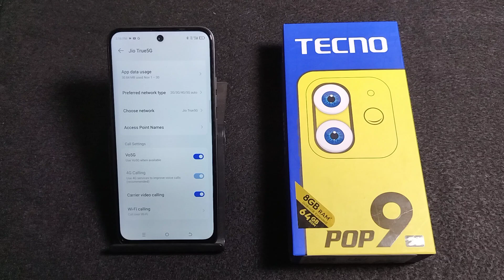How To disable WiFi calling in Tecno Pop 9 5G || Tecno me Wi Fi calling kaise band kare